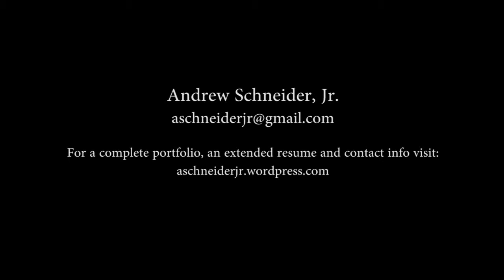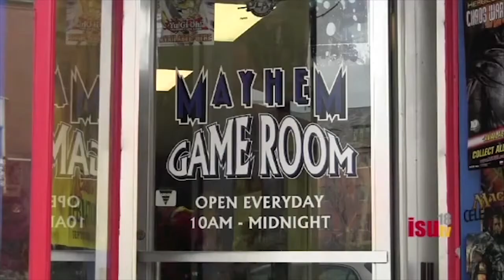Reporting and Anchoring